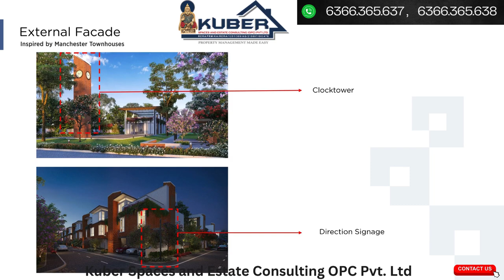👉 2Cr Onwards garden Townhouse by Provident Deansgate. Contact us🔔! 231631000010150165